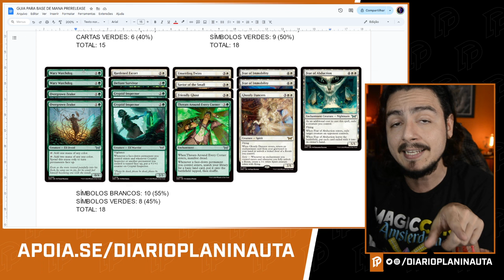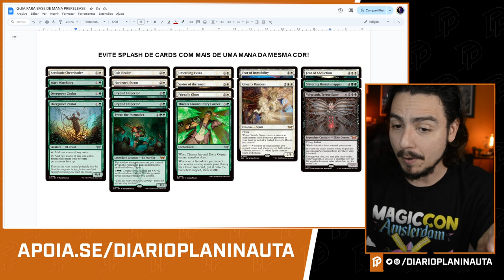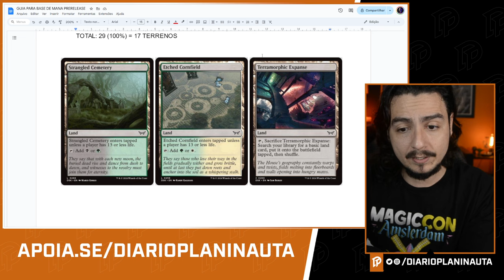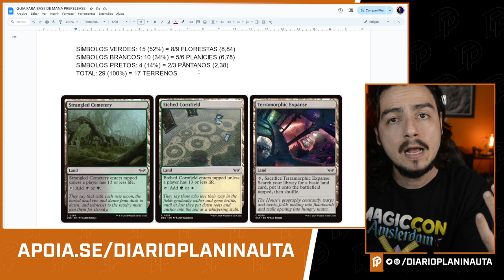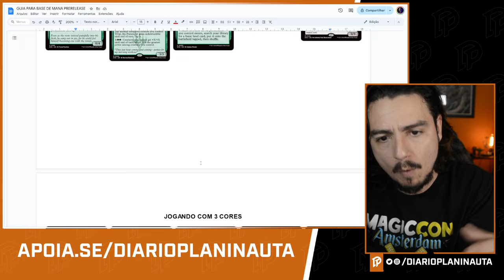COMO MONTAR BASE DE MANA PARA O SEU DECK DE PRERELEASE